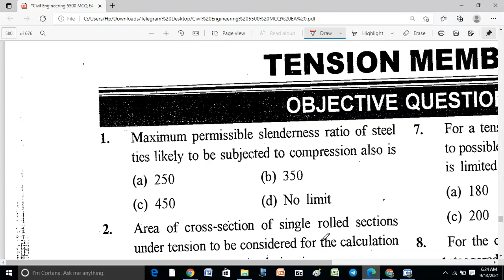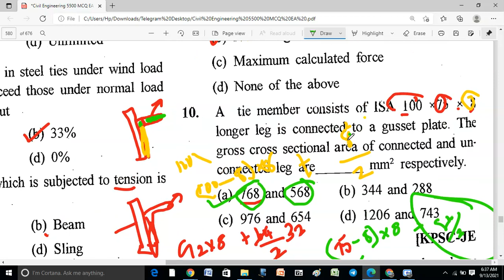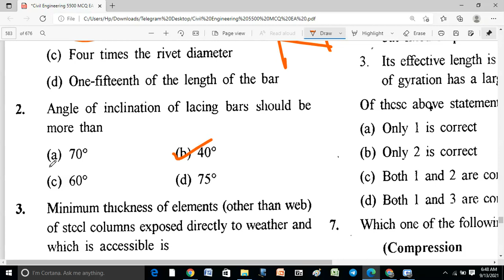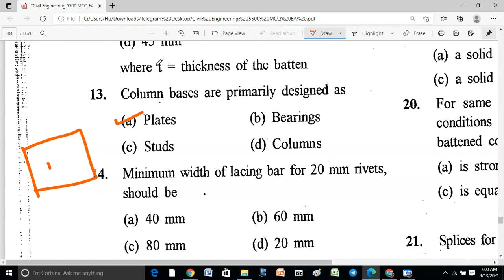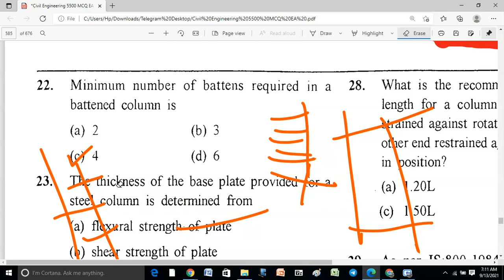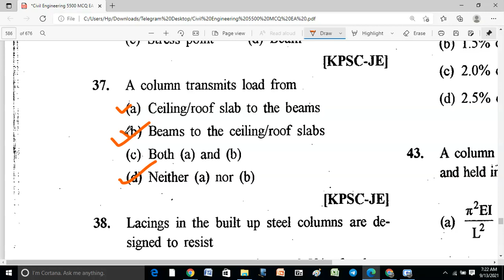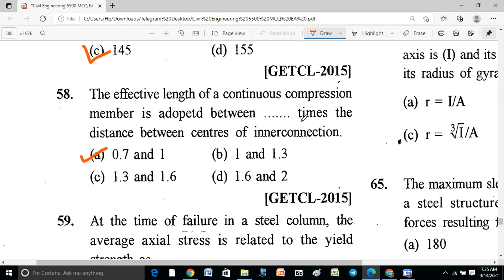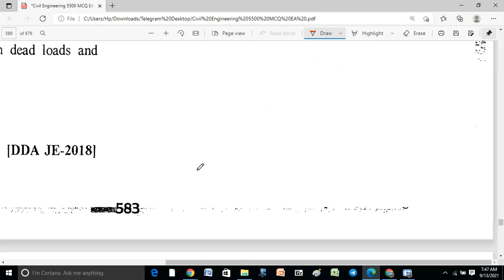tension and compression member previous questions steel structure